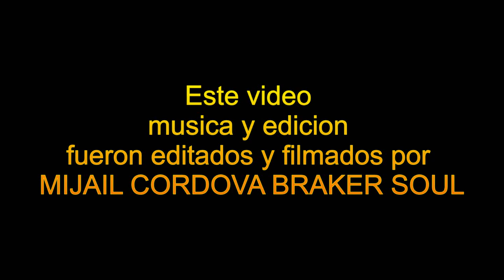MIJAIL CORDOVA @ FE Y ALEGRIA -"Trailer Documentalizado"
lanzado en 4k y BLUE RAY  en 2015  la verdadera biografia de la cultura break dance en montero  en un documental filamdo en nuestra ciudad de  MONTERO
  biografia  "Mijail Cordova  "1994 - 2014"